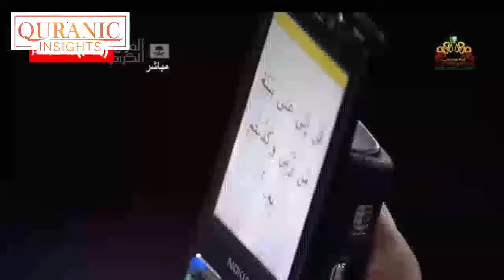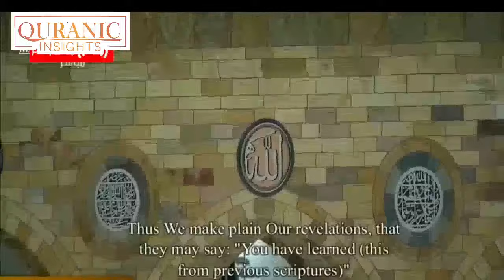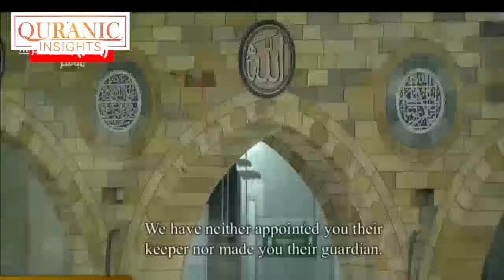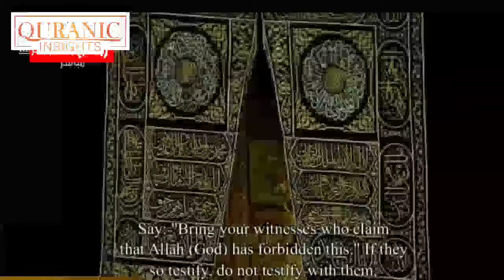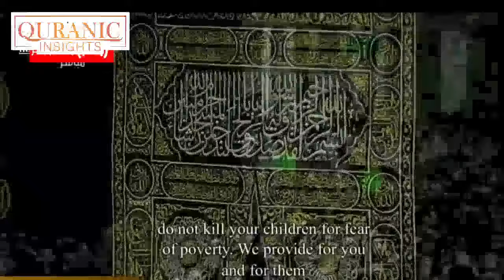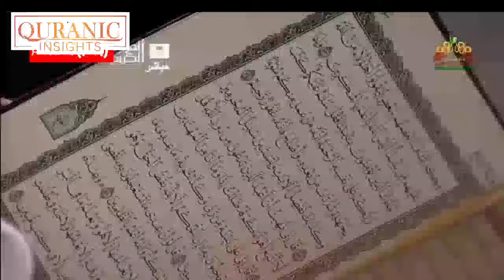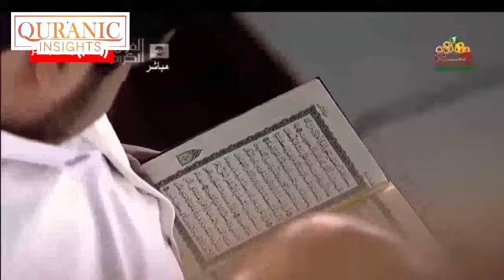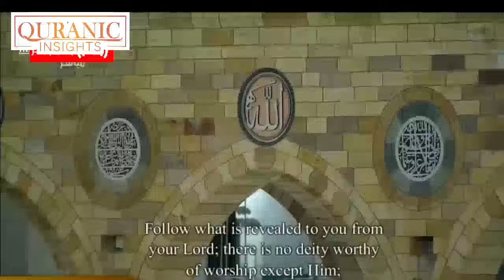من بديع فجريات الشيخ سعود الشريم - تلاوات من الحرم المكي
تحتوي علي الكثير من آيات الذكر الحكيم، متضمة العديد التلاوات النادرة والجديدة لمشاهير القراء في الوطن العربي، سواء كانت تلاوات مرئية أو مسوعة باللغة العربية وبجودة عالية، كما تحتوي علي مصاحف كاملة نادرة وجديدة لمشاهير القراء في مصر و أئمة الحرمين .